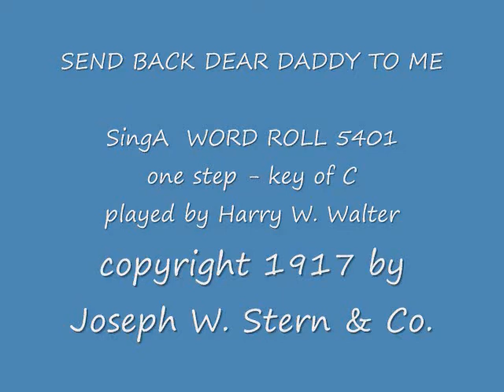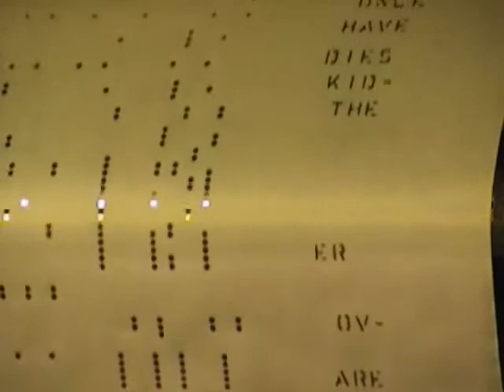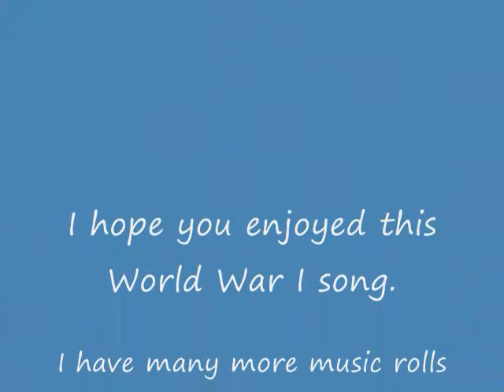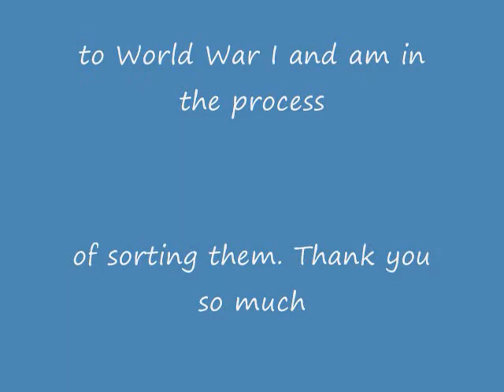SEND BACK DEAR DADDY TO ME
This was a VERY popular World War I song.
I'ts SingA Word Roll - 5401
Played by Harry W. Walter
Written by Alexander Sullivan (lyricist), Harry Tenney (composer) and Irving Maslof (composer)